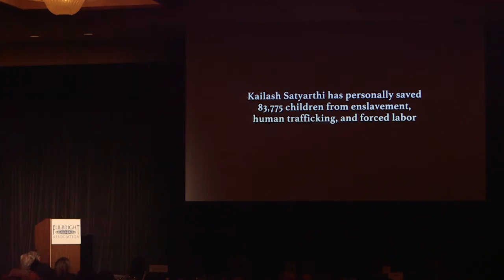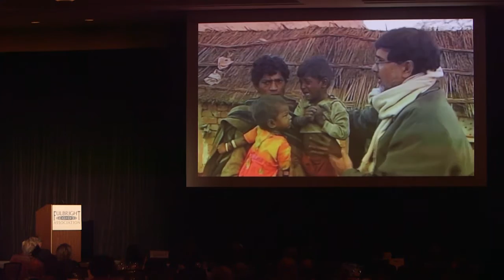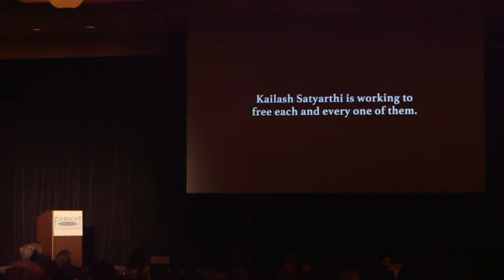Kailash Satyarthi's Keynote: Education Opens Doorways to Human Rights"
2014 Nobel Peace Laureate Kailash Satyarthi on "Education Opens Doorways to Human Rights" heard at the opening dinner for the Fulbright Association's 2015 Annual Conference on November 12, 2015. Keynote discussing his movement to end child trafficking, slavery and forced labor and inspiring us to act and change the world.